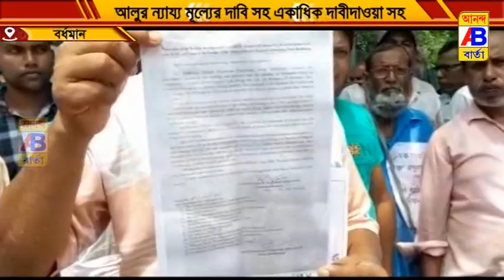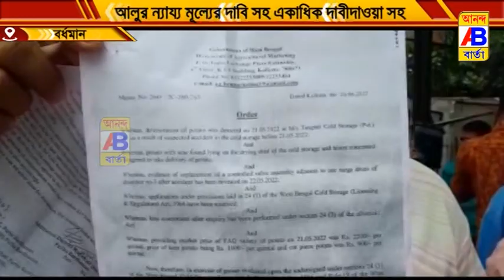একাধিক দাবীদাওয়া সহ ডিএম অফিস এ স্মারকলিপি জমা দিল আলুচাষি সংগঠন